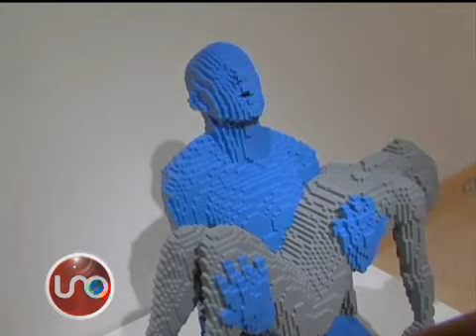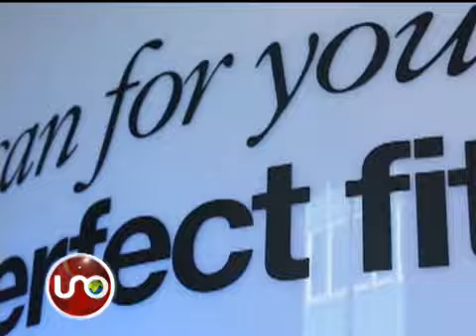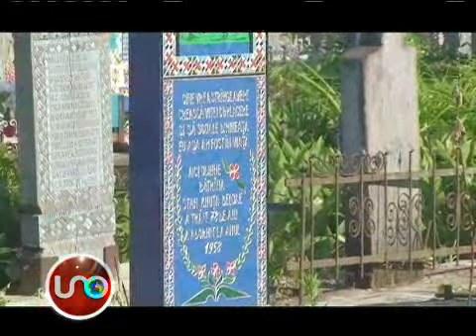Top de los Otros Famosos Junio 16 de 2013